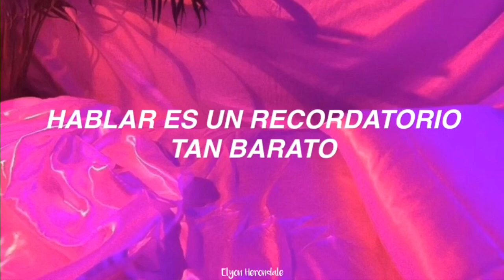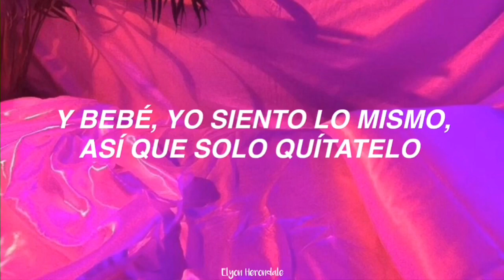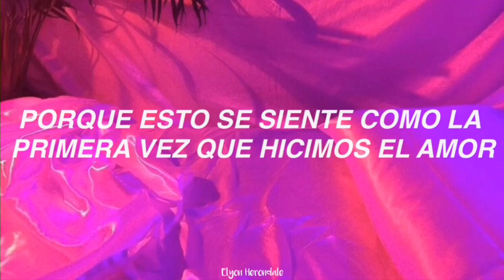Love - PRETTYMUCH FT. Inigo Pascual (Letra en Español)